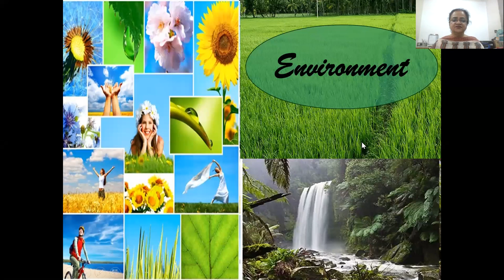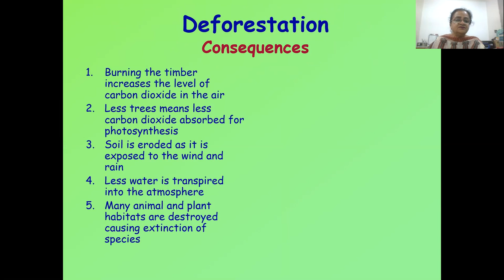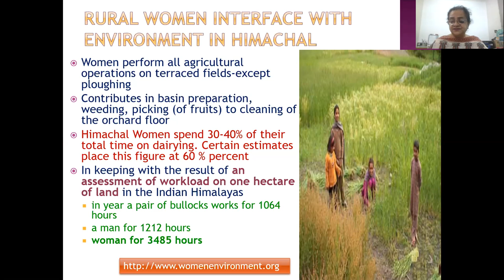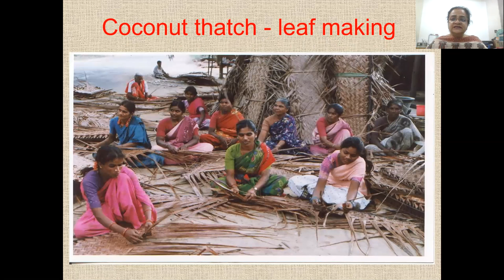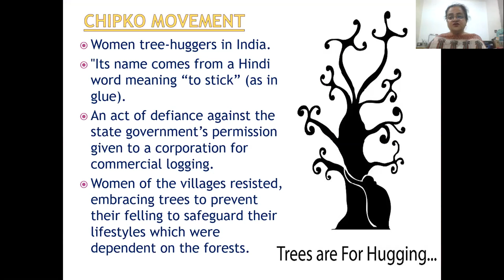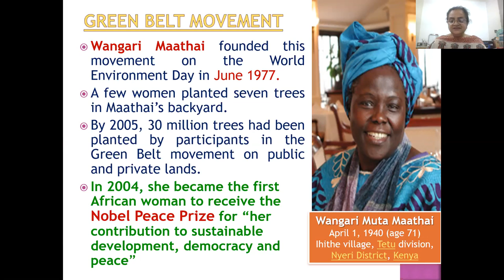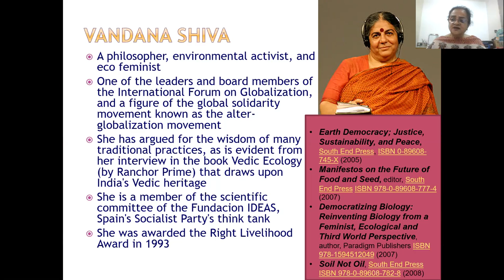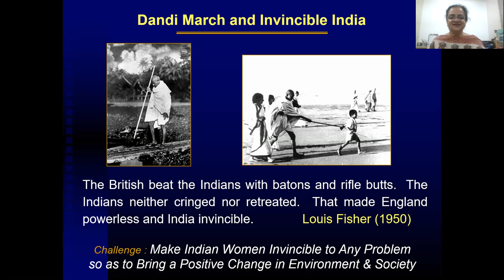Lecture by Dr. Renu Bhardwaj on NSD 2020, Faculty of Sciences, Khalsa College Amritsar 2/7/2020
Topic: Role of Women in Science and Technology